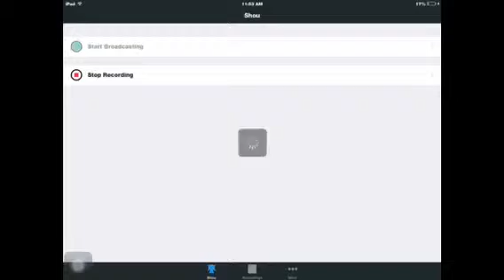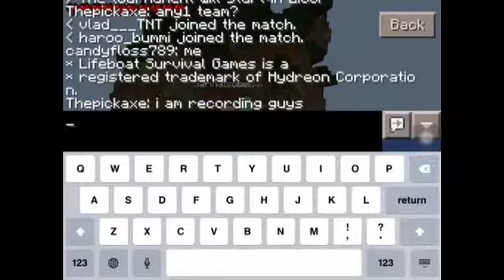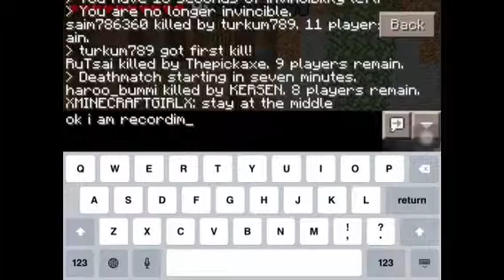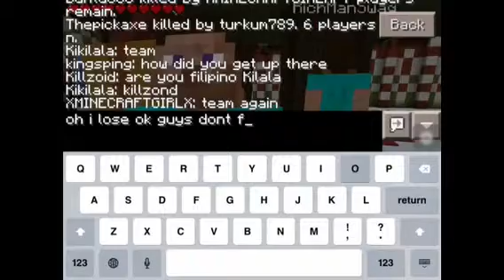Minecraft Pocket Edition hunger games lifeboat #2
Follow me in Instagram @Thepickaxe_minecraft